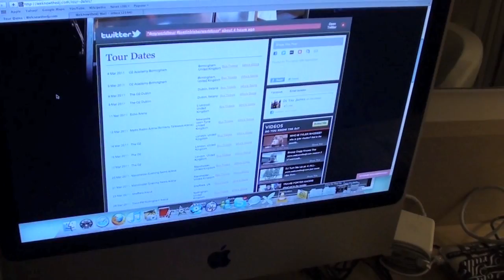WEKNOWTHEDJ - Season 3 Trailer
SEASON 3 EPISODE 1 WILL PREMIER SUNDAY

follow the success @djtayjames

My World International Tour